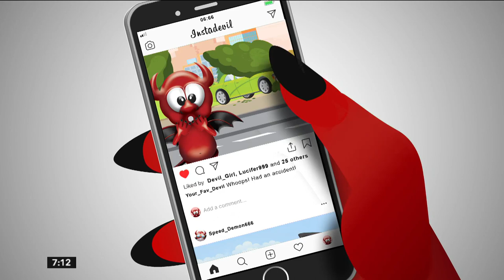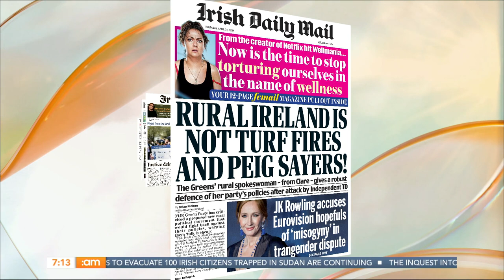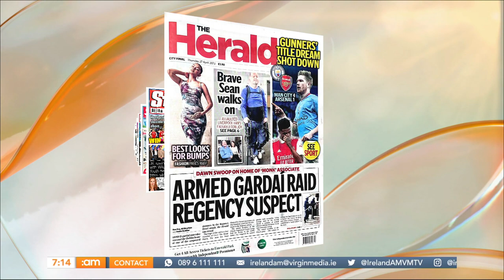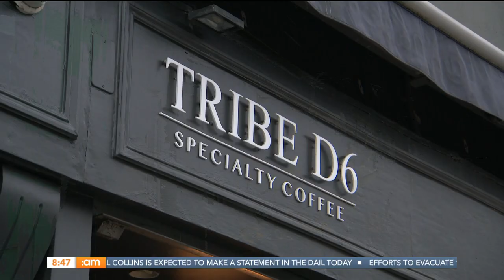Mary Black, Derry Girls Star Tara Lynne O'Neill & Autism Awareness Month | Ireland AM (27/04/23)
Happy Thursday, folks! ☕

📰 Lorcan Nyhan from the Communications Clinic takes us through the mornings news stories.

📋  We speak to Minister of State for Disability and Solicitor Áine Hynes about the new Assisted Decision Making Bill that is coming into place to give the elderly and those with special needs more protection.

💔 Forensic Psychotherapist Anna Motz joins us on Skype to discuss her book “A Love That Kills”.

🎤  ​Singer Mary Black joins us to discuss her 40th Anniversary Tour and her children following in her footsteps.

🍽️ Alberto Rossi is in the kitchen cooking Beef Involtini.

☕ Deric is in Tribe Café Rathgar to attend Autism Charity AsIAm’s tea morning to celebrate the end of Autism Awareness month.

🌟  Actor Tara Lynne O’Neill joins us to discuss her time as Ma Mary on Derry Girls and to promote Eason’s What’s The Story.

👠 Stylist Rob Condon is showing us some city break looks that can help us to pack lightly.

💪 Nutritionist Sinéad Bradbury is is talking to us about protein powder.

00:00 | Good Morning!
03:03 | News with Anne O'Donnell
10:38 | Assisted Decision Making Bill
19:64 | A Love That Kills
29:04 | Headlines
34:50 | Coming Up...
37:16 | Texts
40:57 | Mary Black!
51:05 | Beef Involtini
57:50 | AsIAm
1:03:48 | Coming Up!
1:06:17 | Texts
1:09:13 | Tara Lynne O’Neill!
1:19:00 | City Break Fashion
1:2:29 | Protein Powder